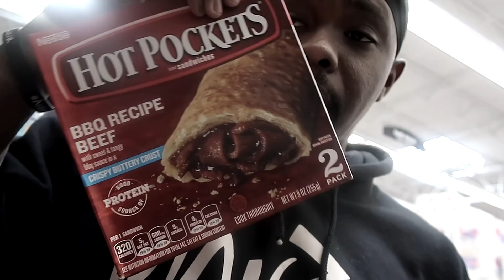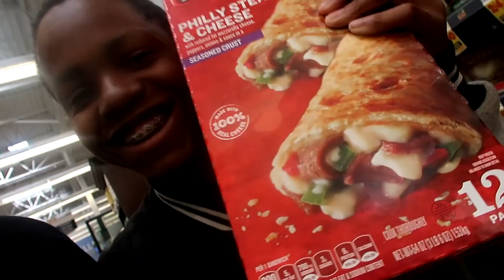Extreme Punishment: Handcuffed To My Annoying Brother For A Day!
Thank You Hot pockets for partnering with me on this video!